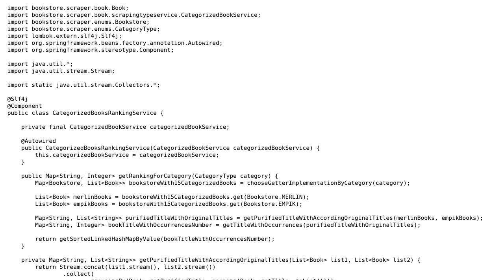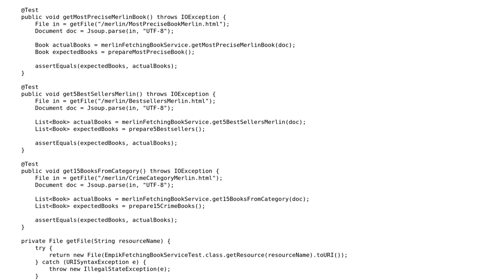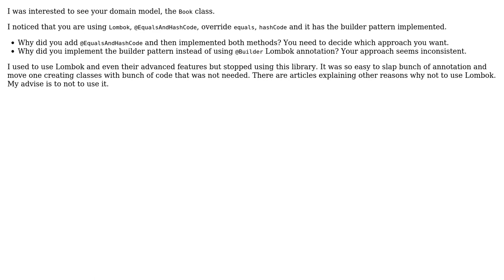Code Review: Backbone of bookscraper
With thanks & praise to God, and with thanks to the many people who have made this project possible! | Content (except music & images) licensed under CC BY-SA | Music | Images & others | With thanks to user OSGI Java user mara122 and the Stack Exchange Network Trademarks are property of their respective owners. You are responsible for your own actions.